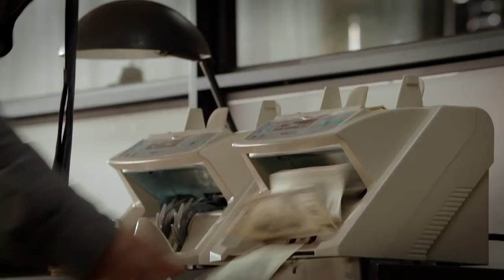Scorpion 4x18 All Sneak Peeks "Dork Day Afternoon" (HD) Season 4 Episode 18 All Sneak Peeks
Scorpion 4x18 "Dork Day Afternoon" Season 4 Episode 18 All Sneak Peeks - Team Scorpion inadvertently crashes a bank robbery in progress and is taken hostage. Also, Sylvester’s feelings for Florence grow, on SCORPION, Monday, March 5th on CBS.

Scorpion 4x18 All Sneak Peeks/Preview "Dork Day Afternoon"
Scorpion Season 4 Episode 18 All Sneak Peeks
Scorpion 4x18 All Sneak Peeks "Dork Day Afternoon" (HD)

» Watch Scorpion Mondays at 10:00pm/9c on CBS
» Starring: Katharine McPhee, Robert Patrick, Eddie Kaye Thomas